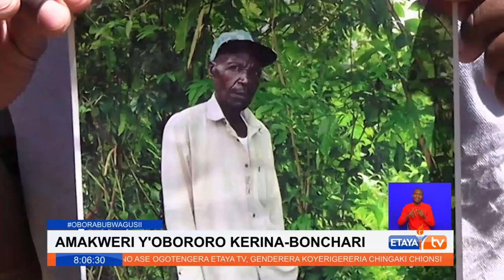Night-Guard killed by unknown gang in a robbery of a club in Kerina, Bonchari